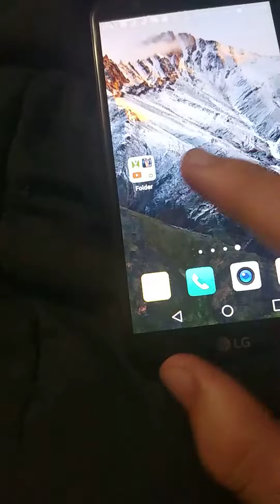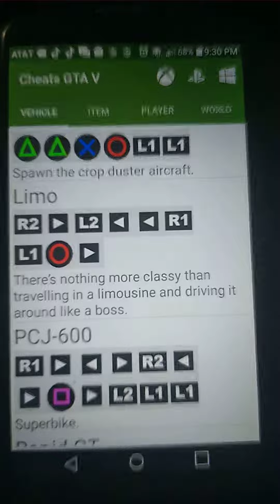Part 1 of gta5 cheats talk about PS3/ ps4